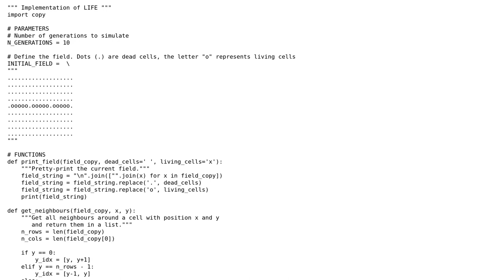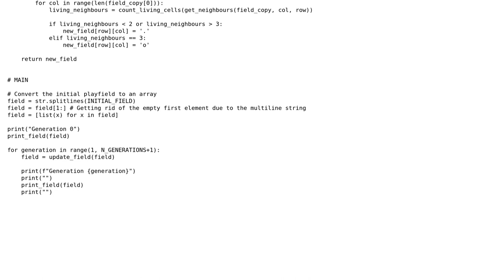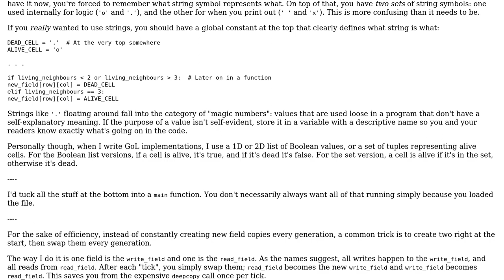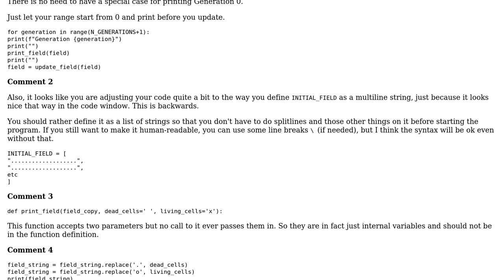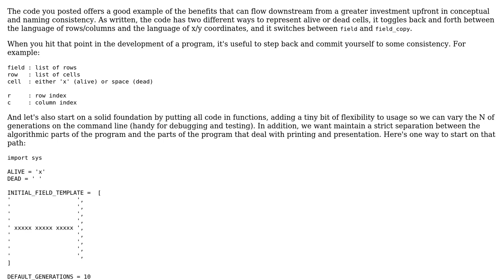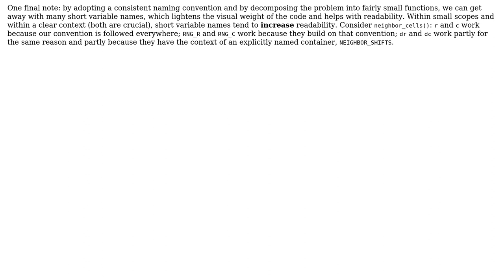Code Review: LIFE in Python 3 (3 Solutions!!)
Code Review: LIFE in Python 3

With thanks & praise to God, and with thanks to the many people who have made this project possible! | Content (except music & images) licensed under CC BY-SA | Music | Images & others | With thanks to user user985366 user p.vitzliputzli user FMc user Carcigenicate and the Stack Exchange Network Trademarks are property of their respective owners. You are responsible for your own actions.